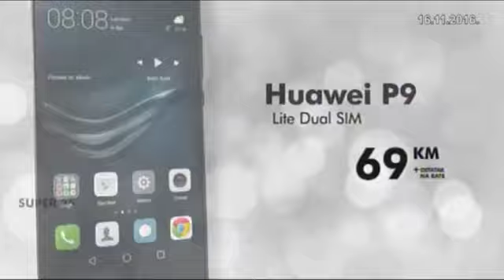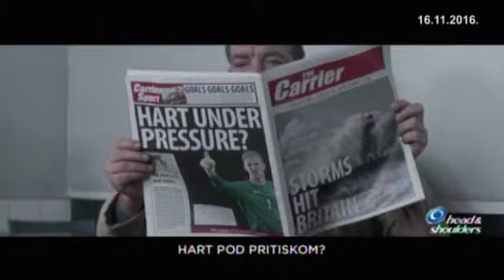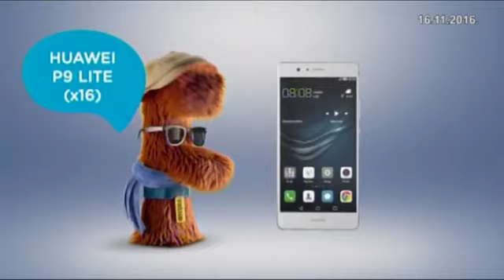Odgovorite ljudima 16.11.2016